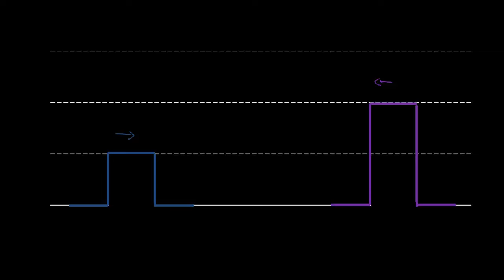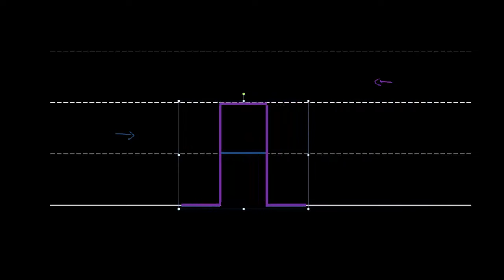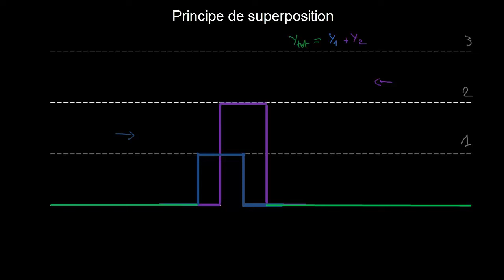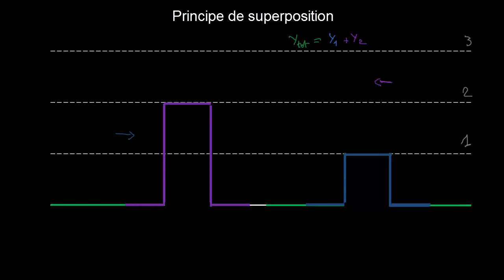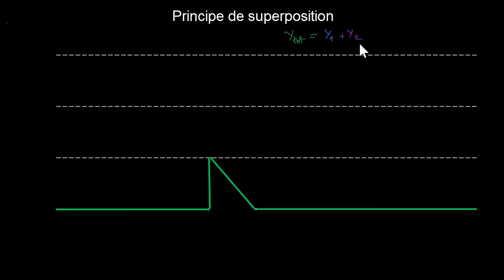Principe de superposition de 2 ondes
Première approche du phénomène d'interférence et exemples de calcul d'amplitude résultante lors de la superposition de deux ondes.